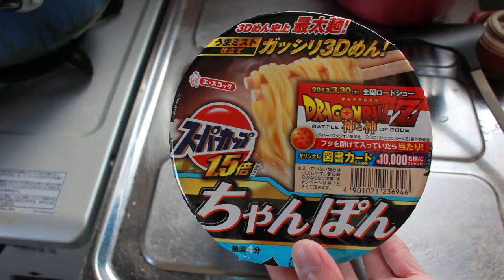スーパーカップ1.5ちゃんぽん味開封